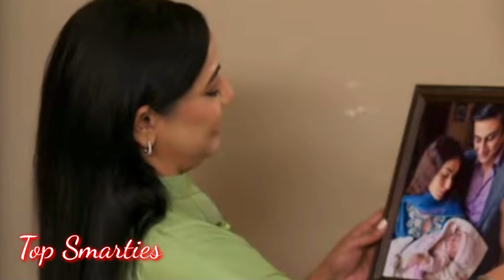Maa Nahi Saas Hoon Main Episode 119 Review |Maa Nahi Saas Hun Main| Teaser-Promo Review